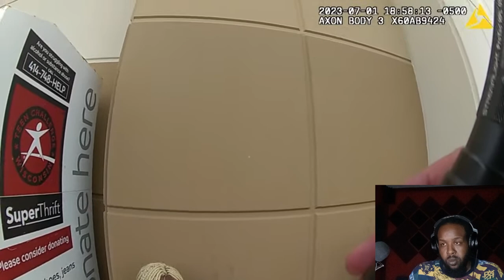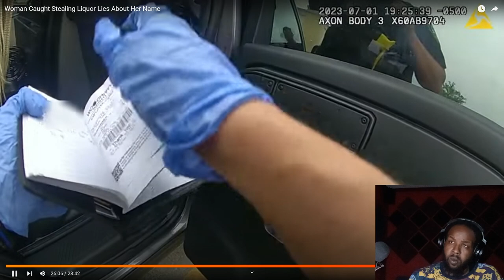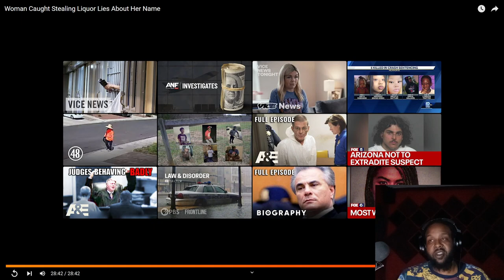(Reaction Video) Woman Caught Stealing BIG CASAMIGOS! | When Lying About Your Name Goes Wrong...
Free To Share A Topic You Would Like Me To Review Or Discuss.